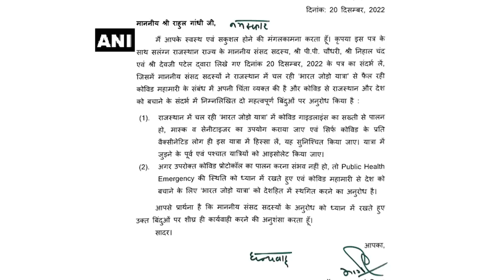दुनिया में बढ़ रहे Corona का India पर कितना असर पड़ेगा?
जापान, चीन, अमेरिका, दक्षिण कोरिया, ब्राज़ील में कोरोना वायरस के बढ़ते मामलों के मद्देनज़र सबसे बड़ा सवाल ये उठ रहा है कि क्या भारत में भी कोविड-19 के मामले फिर से बढ़ जाएंगे? एक तरफ केंद्र सरकार ने राज्यों को guidelines जारी करना शुरू कर दी हैं तो वहीं कांग्रेस पार्टी का आरोप है कि उनकी भारत जोड़ो यात्रा को रुकवाने के लिए कोविड का सहारा लिया जा रहा है।
आज Newsclick Decodes के इस वीडियो में हम बात करेंगे कि भारत में कोरोना वायरस की स्थिति क्या है, कांग्रेस पार्टी के आरोप क्या हैं, क्या भारत में कोरोना वापस आ रहा है और क्या आपको डरने की ज़रूरत है?